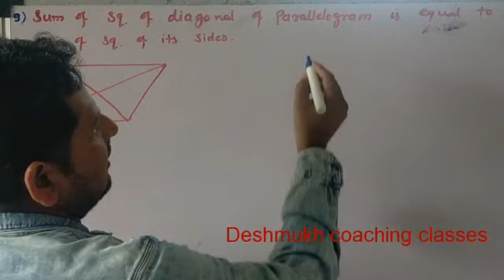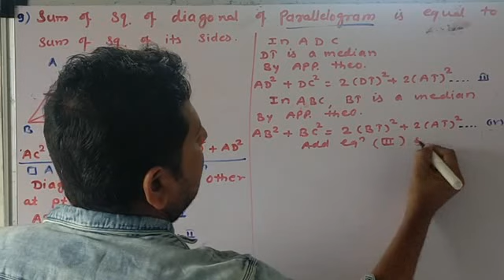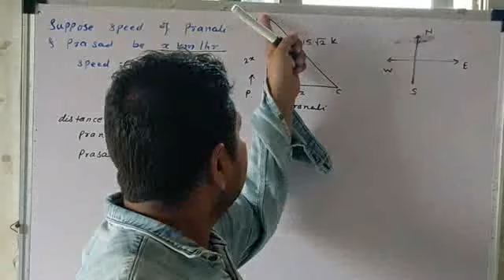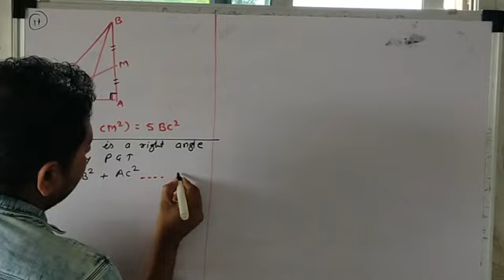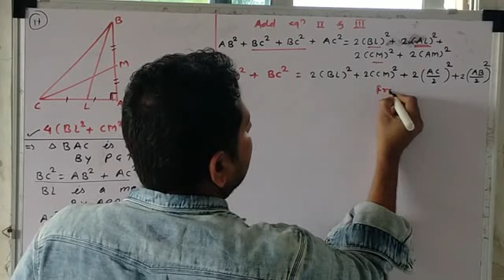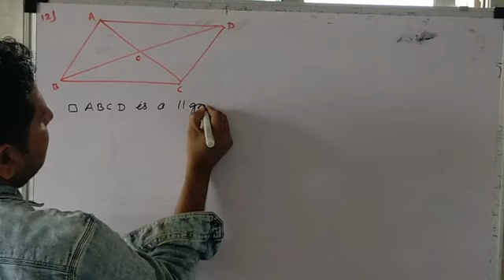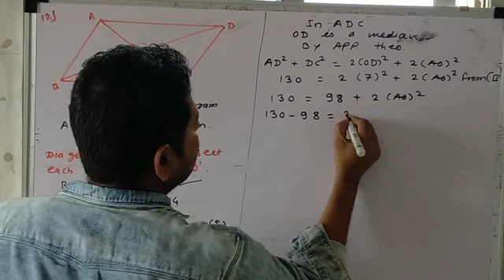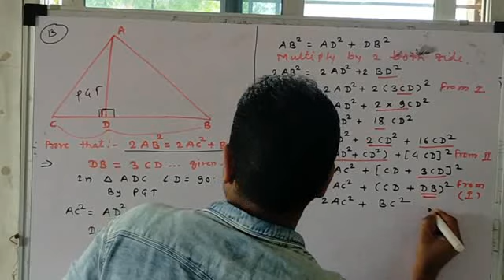Deshmukh coaching classes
Geometry class 10 problem set 2 ,que no 9,10,11,12,13